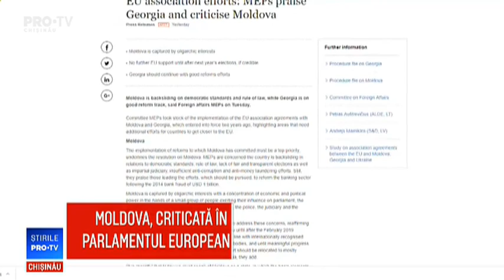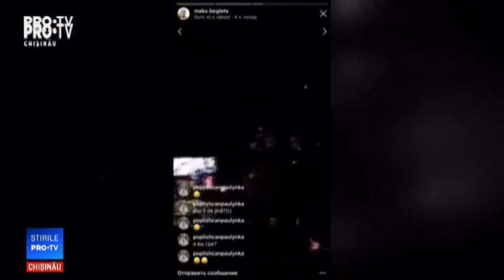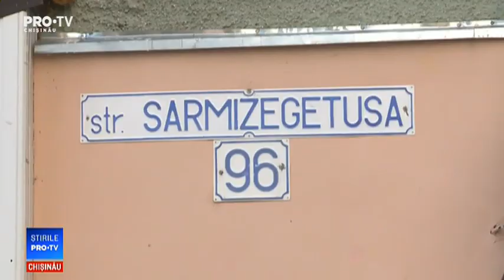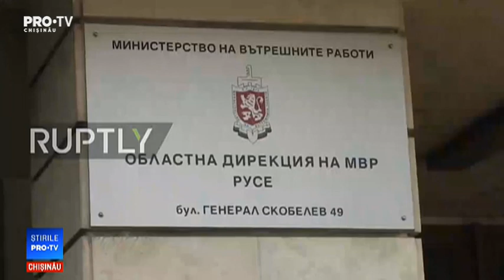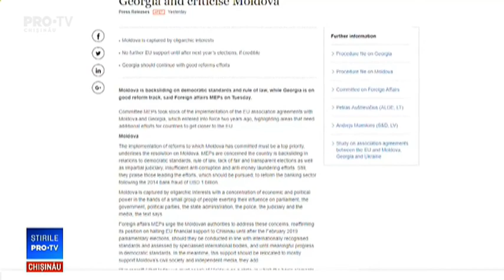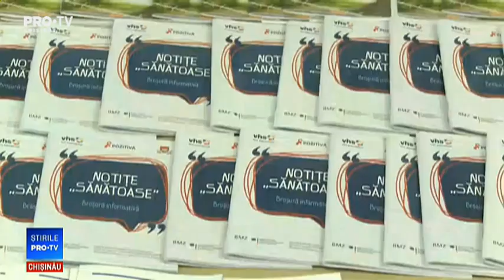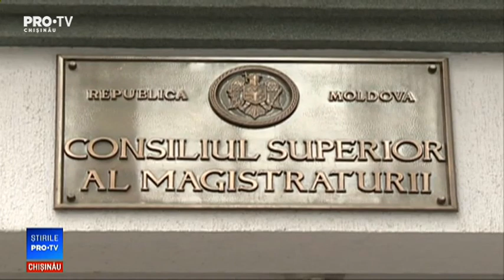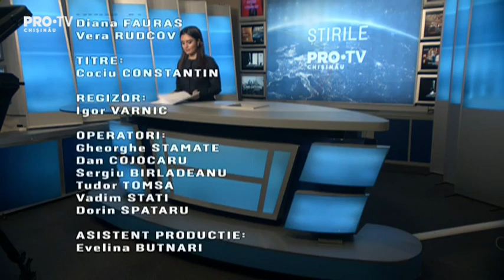Stirile Pro TV 10 Octombrie 2018 (ORA 13:30)